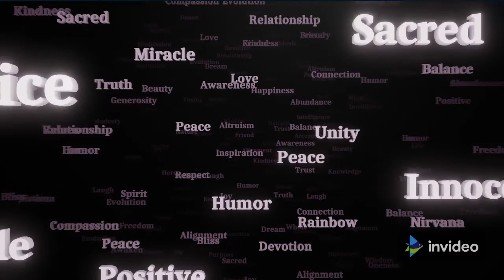Heroes inspire hope. Heróis inspiram esperança...